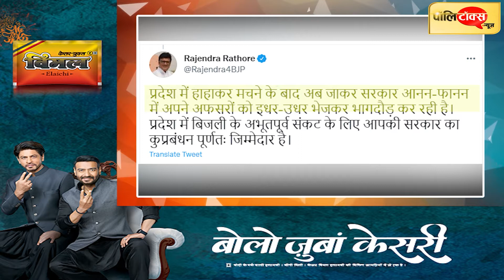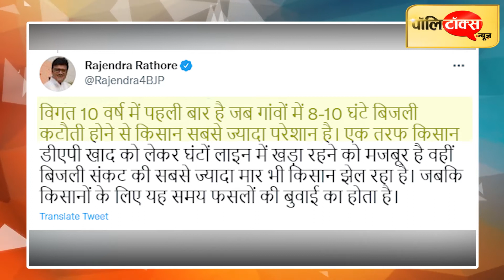कोल संकट पर बोले सीएम- राज्यों पर जिम्मेदारी डालना गलत तो राठौड़ ने कहा- पल्ला ना झाड़ें गहलोत I